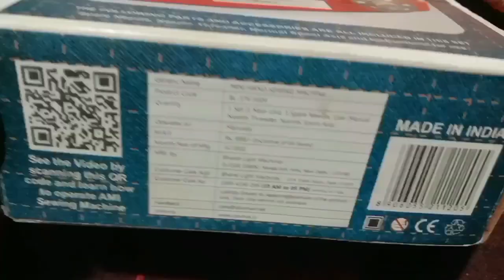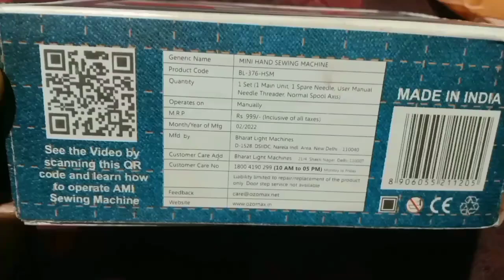ಕೈ ಹೊಲಿಗೆ ಯಂತ್ರ//Hand sewing machine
This video is not related to anyone and education purpose only